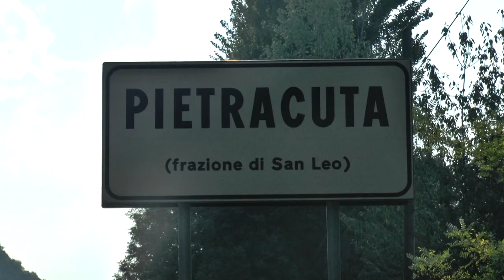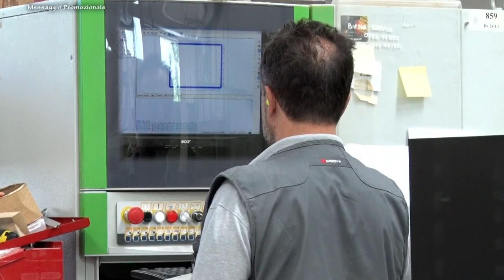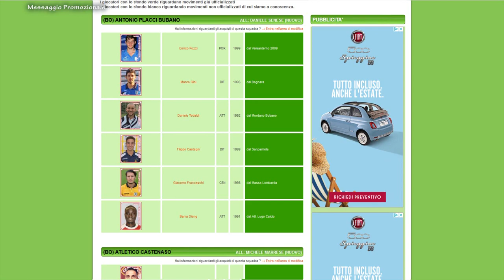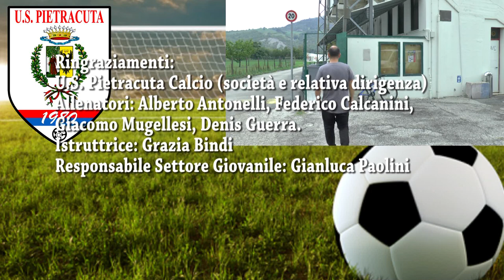Fase di Crescita 4a puntata Settore Giovanile Pietracuta Calcio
Servizio e commento a cura di Daniele Manuelli. Riprese coperte da copyright.Musica utilizzata coperta da copyright. No profit.